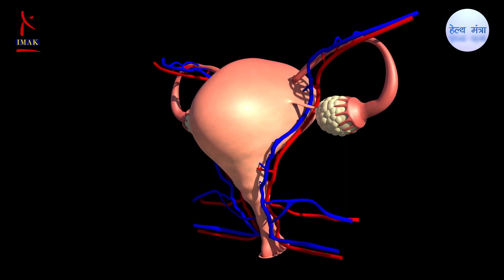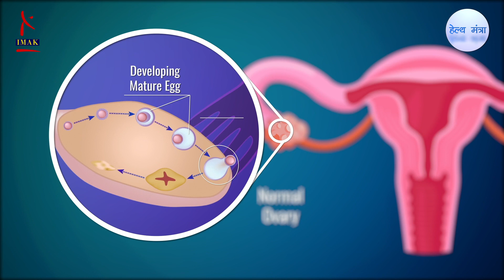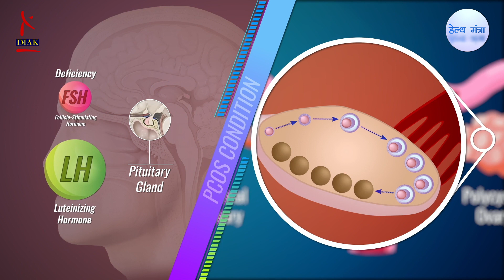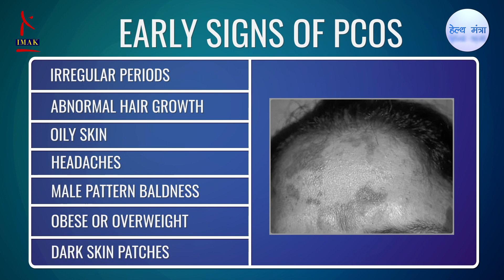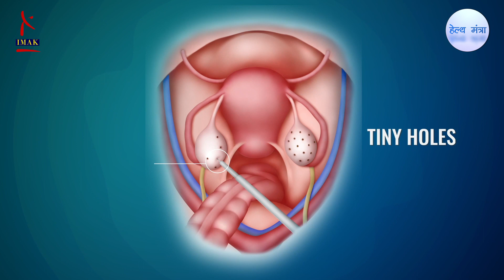Polycystic Ovary Syndrome | पॉलीसिस्टिक ओवरी सिंड्रोम | English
पॉलीसिस्टिक ओवरी सिंड्रोम | Polycystic Ovary Syndrome
1:19  What is Polycystic Ovary Syndrome?
2:23  What are the early symptoms of Polycystic Ovary Syndrome?
3:14  Treatment of Polycystic Ovary Syndrome?
3:49  Medical treatment of polycystic ovary syndrome?
1:19  क्या है पॉलीसिस्टिक ओवरी सिंड्रोम  ?
2:23  पॉलीसिस्टिक ओवरी सिंड्रोम के शुरुआती लक्षण  ?
3:14  पॉलीसिस्टिक ओवरी सिंड्रोम का इलाज  ?
3:49  पॉलीसिस्टिक ओवरी सिंड्रोम का चिकित्सा उपचार ?
Polycystic ovary syndrome (PCOS) is a hormonal disorder common among women of reproductive age. Women with PCOS may have infrequent or prolonged menstrual periods or excess male hormone (androgen) levels. The ovaries may develop numerous small collections of fluid (follicles) and fail to regularly release eggs.

The exact cause of PCOS is unknown. Early diagnosis and treatment along with weight loss may reduce the risk of long-term complications such as type 2 diabetes and heart disease.
पॉलीसिस्टिक ओवरी सिंड्रोम (पीसीओएस) एक हार्मोनल विकार है जो प्रजनन आयु की महिलाओं में आम है। पीसीओएस वाली महिलाओं में मासिक धर्म कम या लंबे समय तक हो सकता है या अधिक पुरुष हार्मोन (एंड्रोजन) का स्तर हो सकता है। अंडाशय तरल पदार्थ (कूप) के कई छोटे संग्रह विकसित कर सकते हैं और नियमित रूप से अंडे जारी करने में विफल हो सकते हैं।

पीसीओएस का सटीक कारण अज्ञात है। वजन घटाने के साथ प्रारंभिक निदान और उपचार से टाइप 2 मधुमेह और हृदय रोग जैसी लंबी अवधि की जटिलताओं के जोखिम को कम किया जा सकता है

|  हेल्थ मंत्रा  |
हेल्थ मांत्रा सभी उम्र के लोगों के लिए एक स्वास्थ्य चैनल है। स्वास्थ्य ही वास्तविक धन है। इसलिए हम आपको शारीरिक, मानसिक और आध्यात्मिक स्वास्थ्य की समग्र जानकारी उपलब्ध कराते हैं, ताकि आपके परिजन और मित्रगण स्वस्थ तथा समृद्ध जीवन का आनंद उठा सकें। हमारा यू-ट्यूब चैनल और वेबसाइट आपको रोगों के विज्ञान, उनके लक्षण और यहां तक कि उनके कारण और निवारण के तरीके बताता है। हमारा वीडियो आपको ऐसी चिकित्सा शब्दावली से भी परिचित कराता है, जिसके बारे में अधिकांश लोगों को जानकारी नहीं होती। हम आपको रोगों से संबधित उचित जांच और निदान के सुझाव देते हैं, डॉक्टरों द्वारा अक्सर सिफारिश की जाने वाली चिकित्सा प्रक्रियाओं के बारे में बताते हैं। कुल मिलाकर हेल्थ मांत्रा पोषण, स्वास्थ्य और प्राकृतिक सुंदरता से लेकर, स्वस्थ संबंधों तक, और तनाव मुक्त जीवन से लेकर जीवन शैली को स्वस्थ व आनंददायक बनाने में योगदान देता है।

Health Maantra
Health Maantra is a health and wellness programme for all age groups. We focus on your health – physical, mental and spiritual-by providing resources so you, your family and friends can live a healthy and enriching life. After all, Health is Wealth. will familiarize you with the science of diseases-their symptoms and even prevention. Our videos explain the medical terminology most people struggle with. They suggest what tests can diagnose, how to prepare for medical procedures that may be recommended by your doctors. Health Maantra’s 360-degree approach to wellness includes informed lifestyle decisions from nutrition, natural beauty to healthy relationships, and amazing retreats to de-stress and relax.

Please consult a Medical Practitioner / Doctor for all medical conditions.

Thank for investing your time on this video , find some more interesting videos on our channel related to health issues and their valuable information and Do connect with us on our other platforms like facebook, Twitter & Instagram for more updates and information.

        | Health Maantra |

*Apologies for Spelling Mistake at 3:49 Thanks.